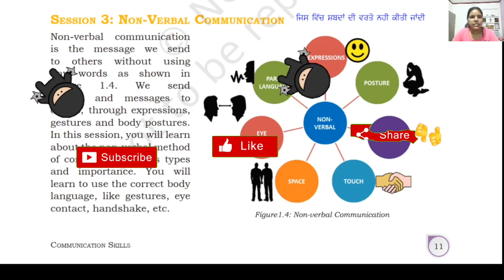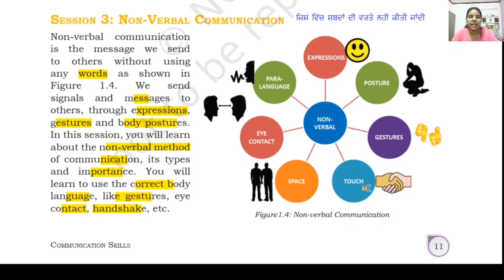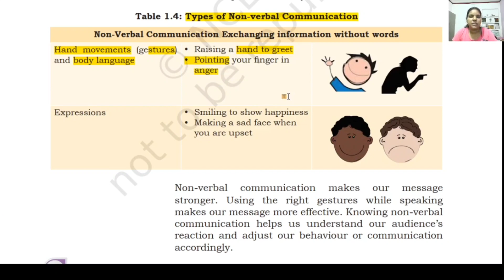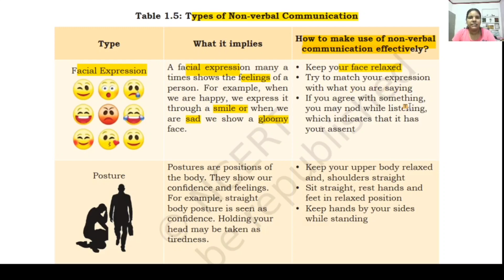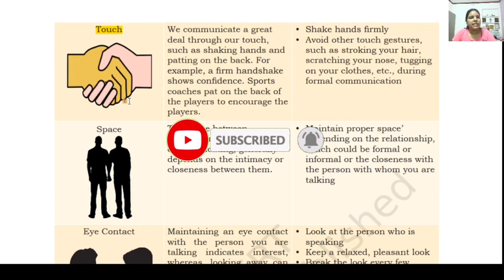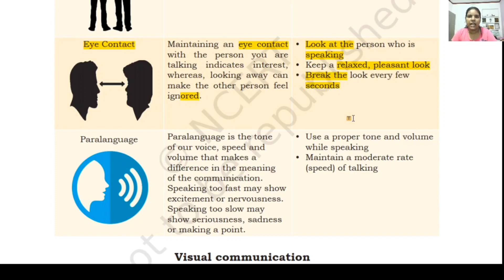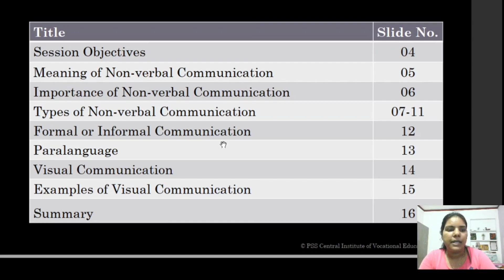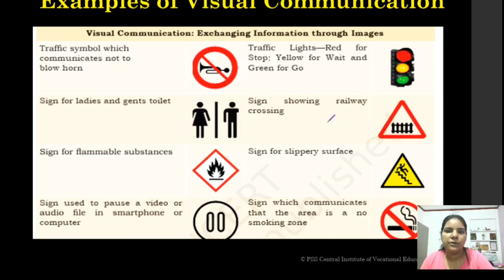Employability skills || (For all trades) LEVEL 1 UNIT 1 SESSION 3 || Non Verbal Communication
Hello students,  this session is very interesting which name is non verbal communication, you will know about importance of non verbal communication, types of non verbal communication, methods and so on .Moreover you will know about visual communication and its example also...